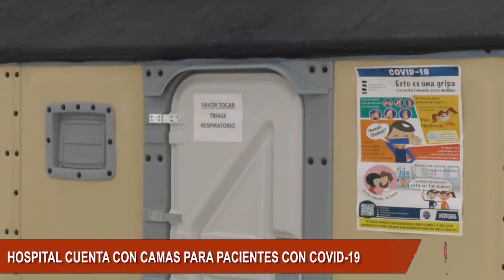HOSPITAL SAN VICENTE DE ARAUCA ENTREGÓ BALANCE DE LAS CAMAS PARA PACIENTES CON COVID-19